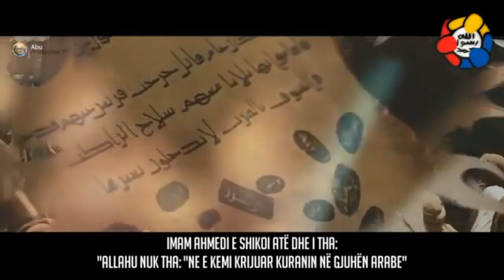IMAM AHMED IBN HANBELI ┇Histori e shkurtër┇